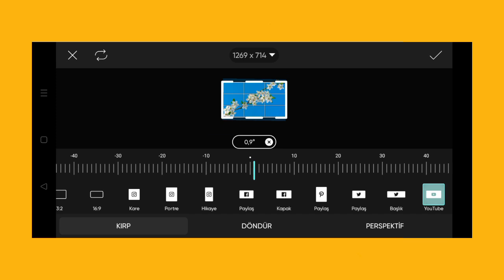Trending HDR video | A Screen Of Pure Pink sdc editing cc | Background | Bp Backdrop A380F PE #50